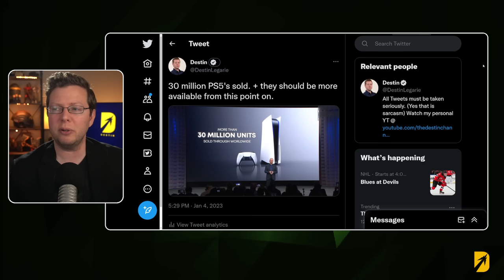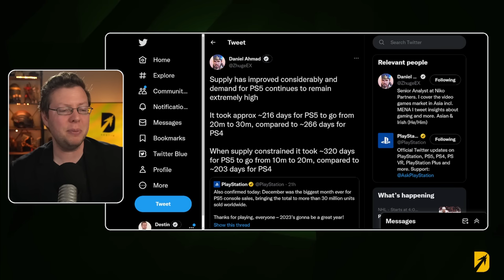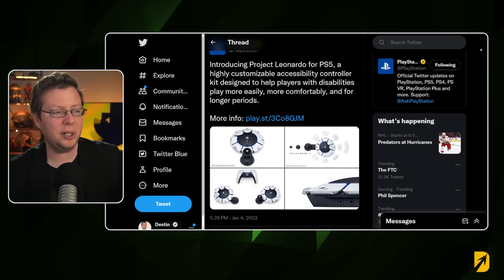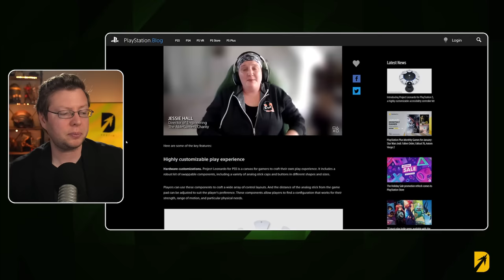The PS5 Shortage is OVER + HUGE PlayStation CES NEWS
In some huge PS5 news today Sony CES 2023 included an announcement that the PS5 console shortage was over. PS5 stock should start appearing on shelves more regularly as Jim Ryan confirmed as such. In addition, they've sold 30 million units as of December 2023. This PlayStation 5 news is great for anyone looking to buy a PlayStation 5 console. In addition PlayStation Studios discussed PS5 games and hardware that will be available soon. Including the ambition Project Leonardo which will help more people play games than ever before. This PlayStation update was short but great! They even discussed the Gran Turismo 7 movie and what you can expect from it with a brief teaser. The PlayStation CES 2023 reveals were pretty great for PlayStation.